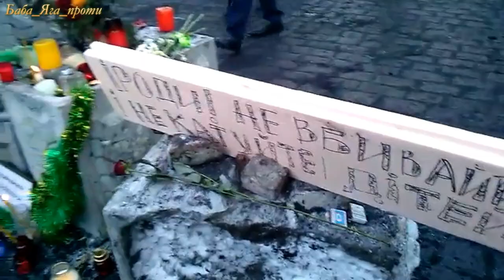День Гідності та Свободи вівторок 21 листопада 2023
День Гі́дності та Свобо́ди — свято в Україні, що відзначається щороку 21 листопада на честь початку двох революцій: Помаранчевої революції (початок 22 листопада 2004 року) та Революції Гідності...